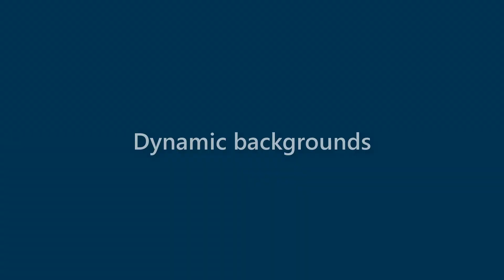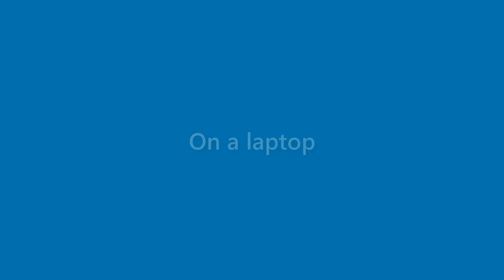Bob Hahn - appearance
Name Look - Bob Hahn - appearance. In this video we present "Bob Hahn" name look and feel in various scenarios.
This video will cover:
How does "Bob Hahn" look as a personal letterhead?
How does "Bob Hahn" look on a business card?
How does "Bob Hahn" look on a computer/laptop screen?
How does "Bob Hahn" look with different background colors?
How does "Bob Hahn" look with various fonts?